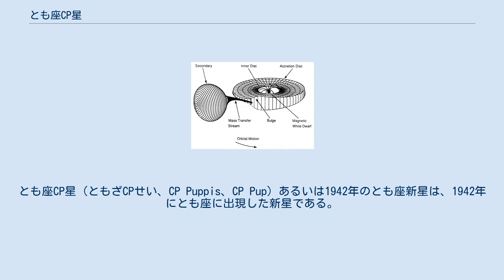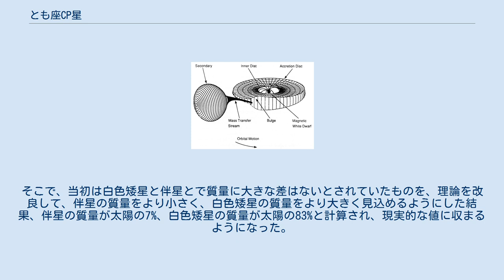とも座CP星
とも座CP星（ともざCPせい、CP Puppis、CP Pup）あるいは1942年のとも座新星は、1942年にとも座に出現した新星である。
観測史上特に明るい古典新星の一つで、極大時には明るさが0.7等級にまで増光した。
また、極大後に暗くなるのも非常に早い、「速い新星」であり、新星爆発前後の明るさの差も非常に大きい、稀有な新星である。
 この新星は、とも座の最輝星、とも座ζ星の北北東およそ5度の位置に出現した。
発見者は、ラプラタ天文台のバーンハード・ドーソンで、1942年11月8日に最初の観測を行ったとされる。
しかし、非常に明るかったため、ヤーキス天文台のモーガンなど、多くの観測者が独立に発見している。
 発見時の新星の明るさは、1.1等級であったとされる。
11月13日には最大光度に達し、0.7等級となった。
極大後の減光は急速で、3等級暗くなるのに8日しか掛かっていない。
3等級暗くなるのに100日掛からなければ、「速い新星」とされるが、その中でも際立って速い。
 発見から2ヶ月で、とも座CP星は、肉眼等級よりも暗くなった。
光度曲線では、1960年代はほぼ平坦で、明るさが下げ止まったとみられるが、1970年代に入ると再び暗くなり、2000年代まで年平均0.026等級のペースで暗くなっている。
 それでも、新星爆発が起こる前の明るさと比較すると、100倍以上明るい可能性がある。
新星出現前に観測された、ハーヴァード大学天文台のこの天域の写真乾板を精査したところ、19.4等級の恒星まで写っていたが、とも座CP星は写っていなかった。
新星爆発後は、15等台までしか暗くなっておらず、爆発前後の明るさの差は、1971年時点で4.96等級以上、2000年代の測定でも4等級を超える差がみられる。
 とも座CP星までの距離は、新星爆発から14年後に、爆発によって放出されたとみられる物質の殻が検出されたことで、殻のみかけの大きさと膨張の速さから推定できるようになり、およそ5,200光年と見積もられた。
1980年代、1990年代の観測と、殻の膨張速度をより現実的な仮定にしたことで、距離は修正され、およそ3,700光年とみられる。
 新星は、白色矮星と低温の主系列星からなる連星系で、爆発的な増光は、主系列星から白色矮星へと降着した物質が熱核暴走を起こすためと考えられている。
とも座CP星の場合も、この描像が当てはまるが、古典新星の標準的な理論では説明できない観測的特徴もあり、詳しい物理的性質については、殆ど明らかになっていない。
特に論争の的となっているのが、新星の中でもどの種の天体なのかということと、連星の質量である。
 中間ポーラーの概念図。
 とも座CP星系の白色矮星は磁場を持ち、強磁場激変星の一つであると考えられている。
強磁場激変星の中で典型的なポーラーのはくちょう座V1500星と、爆発後の光度変化の特徴がそっくりであったからである。
ただし、とも座CP星には、ポーラーとは異なる特徴がいくつかみられた。
 まず、とも座CP星からは、強い偏光やその時間変化が検出されていない。
偏光は、ポーラーという分類名の由来にもなった重要な特徴である。
 また、とも座CP星では、1980年代に測光観測と、分光観測による視線速度とに、相次いで周期性がみつかった。
当初、この2つの周期の間にはずれがみられ、分析を重ねた結果、両者は基本的に同じおよそ1.47時間周期で変動していることはわかったが、一方で測光データにはこれとは別の周期が存在し、しかもその周期が安定していないこともわかった。
これらの特徴は、連星の公転と白色矮星の自転が完全に同期しているポーラーではみられないものである。
この1.47時間の変動周期は、連星系の公転周期であり、これは既知の古典新星の中で最も短いものの一つであり、公転時間が2時間から3時間の辺りに激変星が見当たらない、公転周期の「空白地帯」よりも短い周期で、初めてみつかった激変星である。
 また、スペクトル線の輪郭から、系の運動の詳しい速度分析をした結果、とも座CP星には降着円盤が存在することが明らかとなっている。
ポーラーであれば、磁場が非常に強いため、物質の降着は磁力線に沿った降着流となり、降着円盤の形成は阻害されるので、とも座CP星の場合とは異なる。
 これらの特徴からすると、とも座CP星は中間ポーラーであると考えられる。
ただし、公転周期とみられる周期とは別の周期での変光が不安定な...